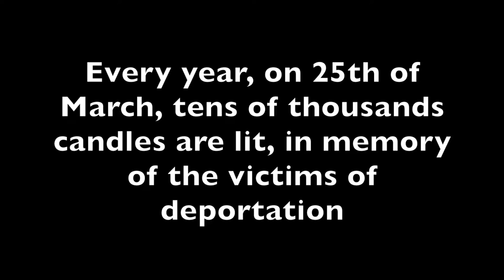In memory of victims of Soviet deportations in Estonia - Timelapse video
25 march 2017 - tens of thousands of candles were lit in memory of the victims of deportation.
This is a timelapse video from Vabaduse Väljak, Tallinn.